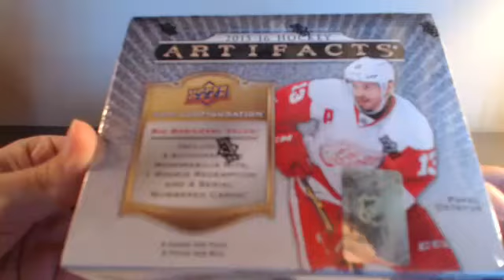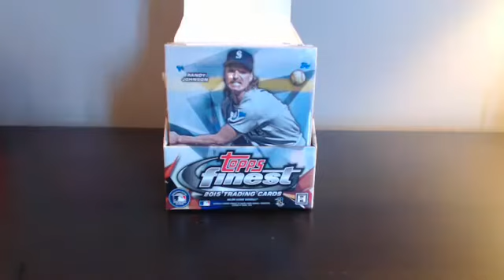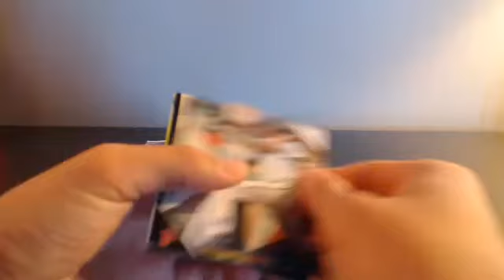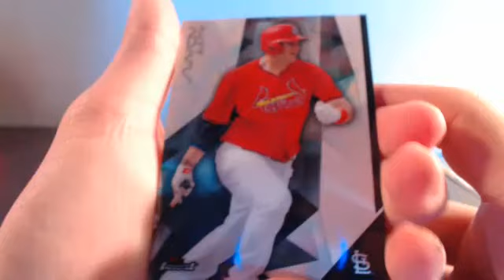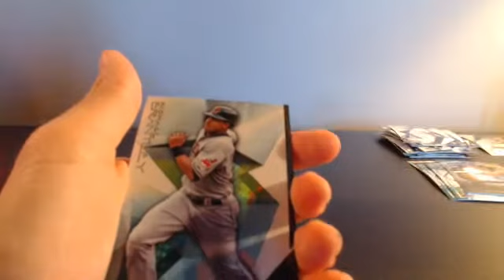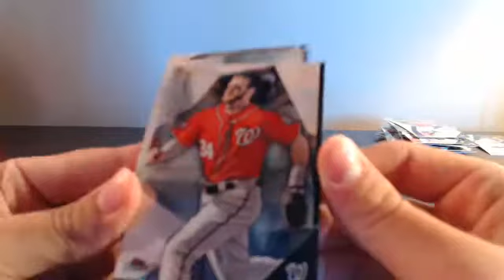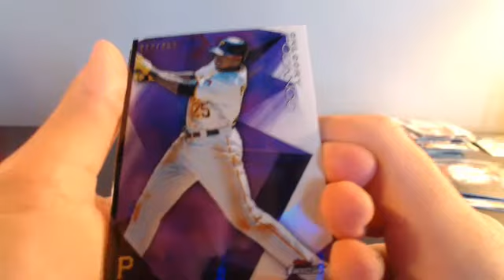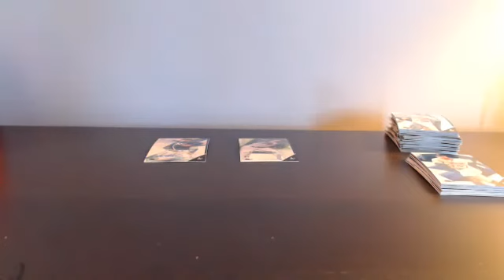MLB 5 Box Mixer Part 2!